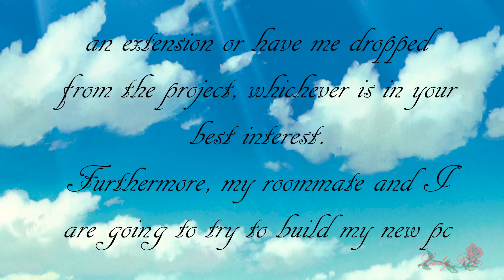Hiatus Notice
For the month of November (and possibly longer) I will be on Hiatus. That is all. Watch the video for more details.